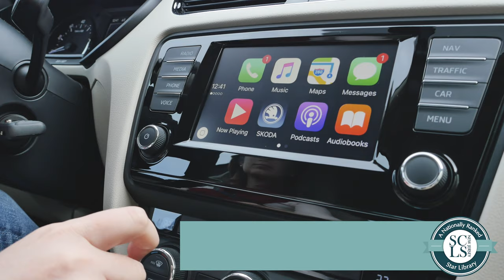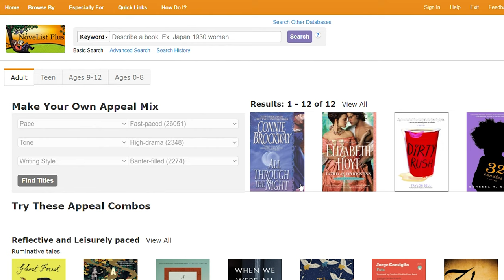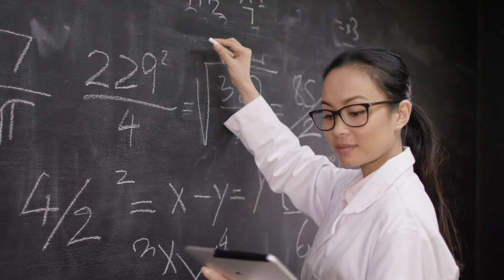Library Card Sign-Up Month: Our Favorite Things